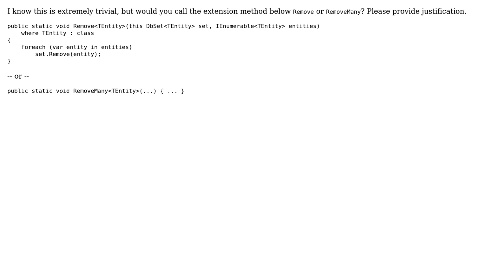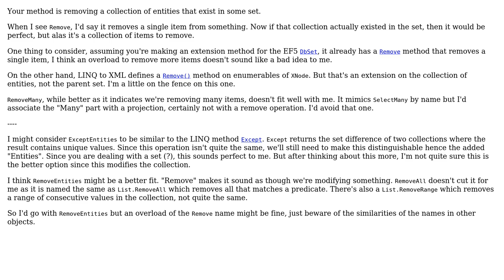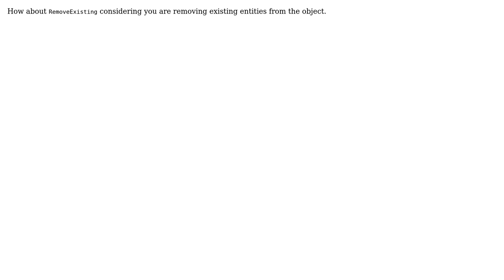Code Review: Should I call this extension method Remove or RemoveMany? (4 Solutions!!)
Code Review: Should I call this extension method Remove or RemoveMany?

With thanks & praise to God, and with thanks to the many people who have made this project possible! | Content (except music & images) licensed under CC BY-SA | Music | Images & others | With thanks to user user1715749 user palacsint user Jeff Mercado user dreza user devuxer and the Stack Exchange Network Trademarks are property of their respective owners. You are responsible for your own actions.